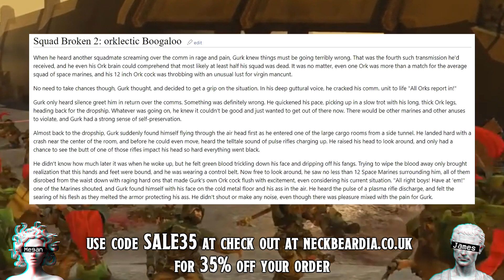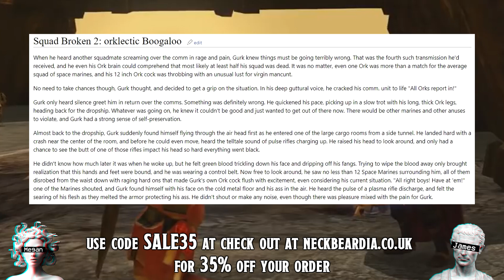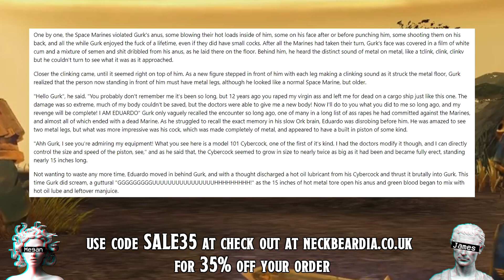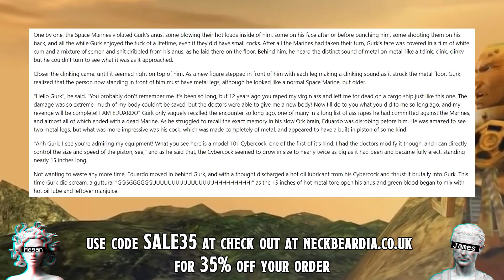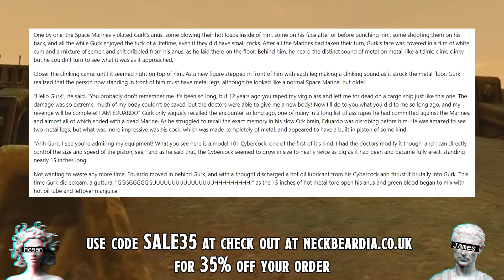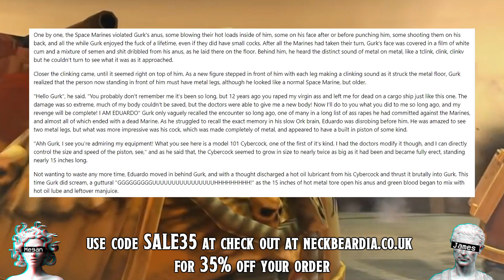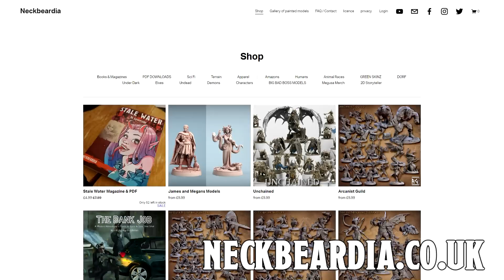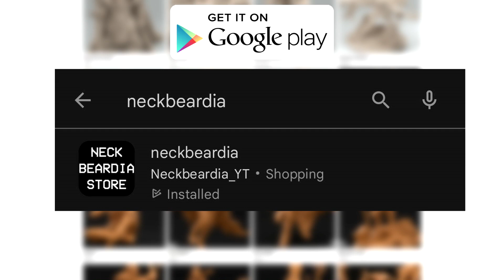🅲🆄🆁🆂🅴🅳 🆆🅰🅶🆄🆂🆂🆈 | SQUAD BROKEN EDWARDOS REVENGE